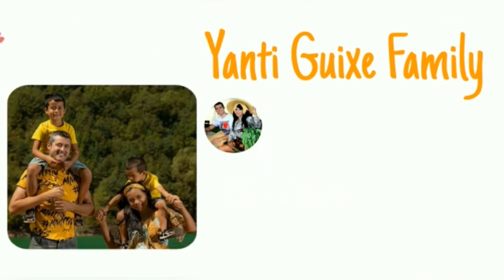PENGALAMAN PERTAMA DI PISA ITALIA KEREN HABIS TEMPATNYA